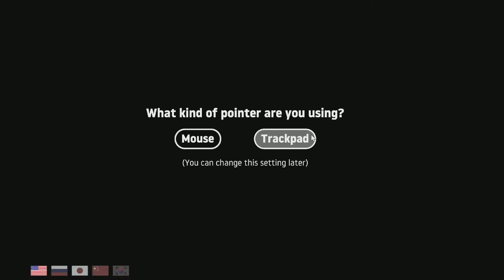Getting Over It - Episode 1: Just Hook It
Steven doesn’t know what he got himself into.